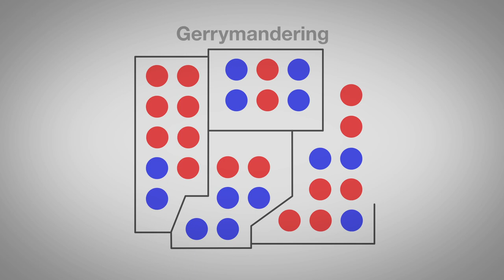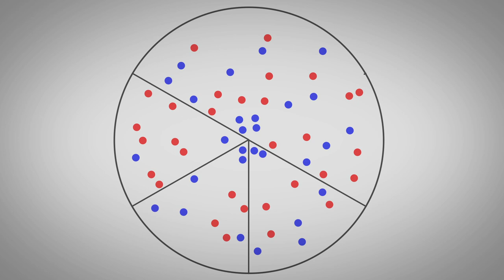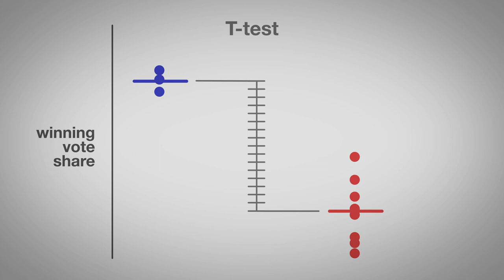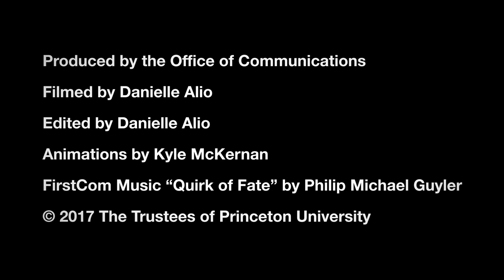Gerrymandering: When does redistricting leave voters without a voice?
As the U.S. Supreme Court prepares to take up the issue of partisan gerrymandering, Professor Sam Wang suggests a test that courts and reformers can use to identify districting schemes that insulate legislators from voters. (Video by Danielle Alio and Kyle McKernan, Office of Communications)